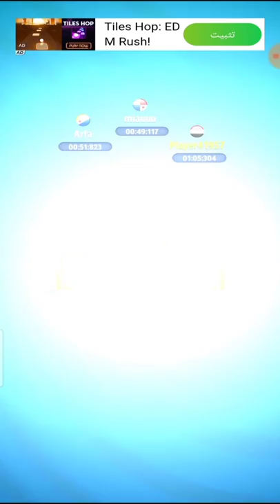حبيبه دخلت مراحل صعبه في لعبه توم جامع الدهب !! يوميات عائله محمد/Habiba ألعاب Games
قناه ألعاب حبيبه للاطفال

نقدم فيديوهات والعاب للاطفال
ألعاب-اطفال
عائله-محمد

لزياره قناه الاساسيه قناه ألعاب حبيبه